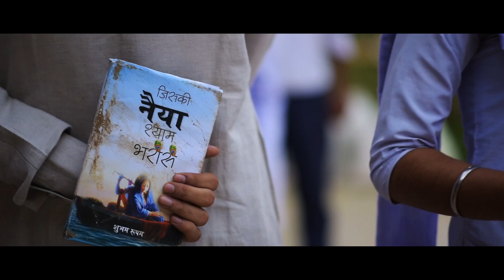Jiski Naiya Shyam Bharose - a musical journey of faith । Shubham Rupam । Official Trailer ।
ShubhamRupam comes again with the most awaited bhajan of the year jiskinaiyashyambharose .
This is the story based musical video of an orphan who is lonely and very poor.